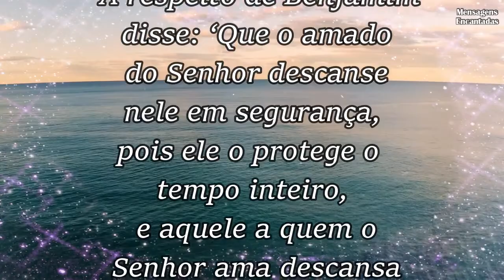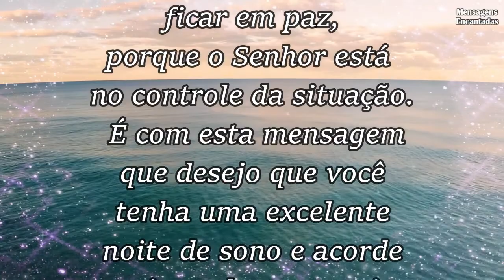BOA NOITE / AMADO POR DEUS / Deuteronômio 33:12 / Linda Mensagem para compartilhar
◉  Oração da Família
◉  Mensagem do dia
◉ frases para se inspirar
◉ Frases bonitas
◉ mensagem de boa noite
◉ Good Night
◉ Boa Noite
◉ linda mensagem
◉ reflexão
◉ video de boa noite
◉ frases de boa noite
◉ frases para refletir
◉ frases de reflexão

Atenciosamente,
Mensagens Encantadas